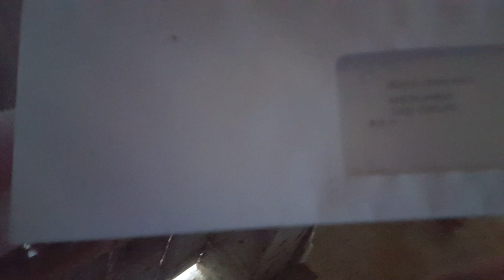Istrazivanje napustene kuce!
10 like
Skype--Stoja pro